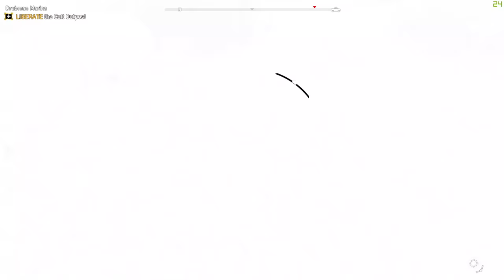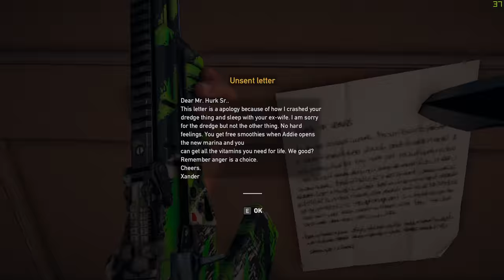Far Cry 5 Gameplay Walkthrough Part 16 Fishing Albino Paddlefish